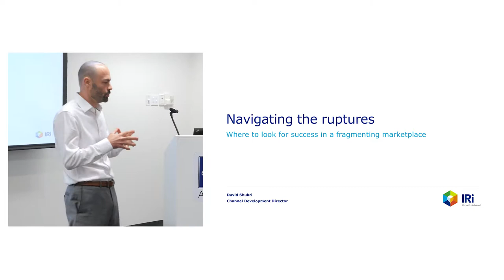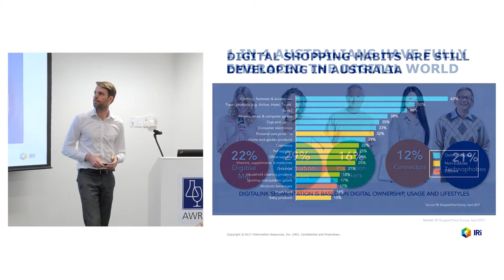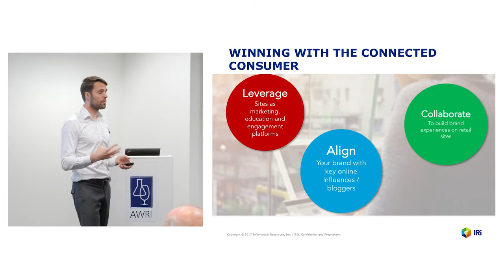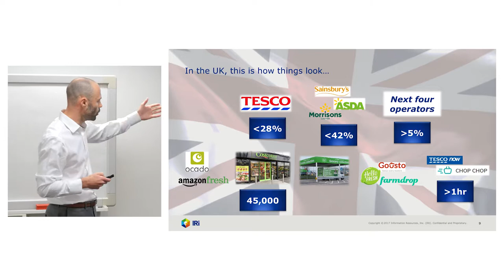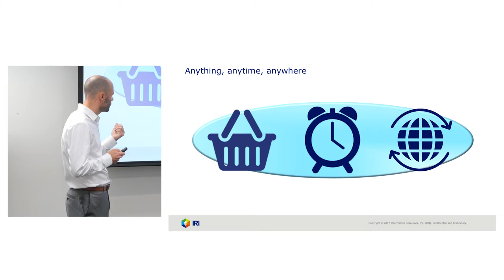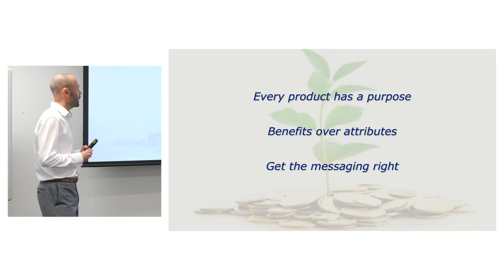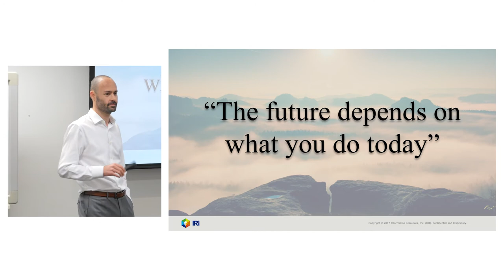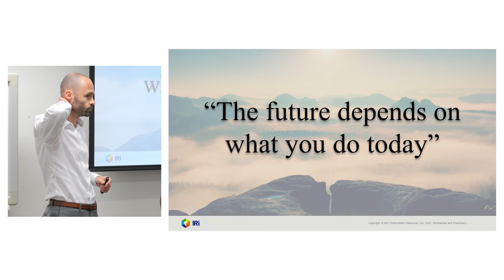Navigating the ruptures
Wine Australia domestic retail session